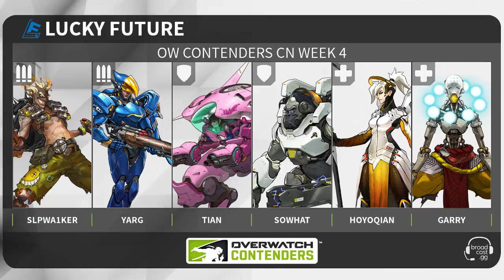OW Contenders China S2 W4D2 | Moss Seven Club vs Lucky Future (1/2)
Casters: @One_AmongstMany, @RyanCentral_,
Host: @Kickedtripod,
Analysts: @KenobiCasts, @scr1beOW,